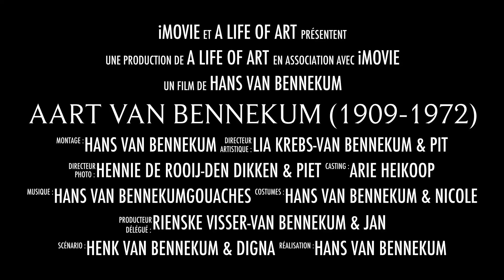Aart van Bennekum (1909-1972)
Description

(In het nederlands hieronder)

This video clip shows a glimpse of more than 500 art works of Dutch artist painter Aart van Bennekum (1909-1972) that will be displayed in the upcoming website (Virtual Museum) dedicated to the artist. At his death in 1972 his four children inherited a collection of 850 pieces of art including oil paintings, academic pencil, conte and ink drawings, pastels, watercolors, gouaches, small terra cotta sculptures and ceramics. The artist affectioned various subjects: landscapes, seascapes, cityscapes, streets and alleys, farms, animals, still life, flowers, boats, people, nudes and portraits.
He had a figurative style becoming more impressionistic over the years. His early and mid career paintings remind The Hague School. In his later period, he made paintings with a much brighter and more colorful palette, like Van Gogh, inspired by the lighting of the sunny southern European countries.
An inventory has been made of all the works owned by the family and by a few private owners. High definition photos have been taken of each piece of art for the construction of the website. During his lifetime Aart van Bennekum sold many paintings in Holland and we hope to trace back the private owners over the time in order to get a complete picture of the artist's creative life.

Beschrijving

Deze videoclip laat een glimp zien van meer dan 500 kunstwerken van de nederlandse kunstschilder Aart van Bennekum (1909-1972), die ten toon gesteld zullen worden in de toekomstige website (Virtueel Museum) gewijd aan de kunstenaar. De artiest liet aan zijn vier kinderen een verzameling na van 850 kunstwerken, waaronder olieverf schilderijen, academische potlood, conté en inkt tekeningen, pastels, aquarellen, gouaches, terra cotta beeldjes en ceramiek.
De kunstenaar hield van verschillende onderwerpen: landschappen, zeegezichten, stadsgezichten, straatjes en steegjes, boerderijen, dieren, stillevens, bloemen, boten, mensen, naaktstudies en portretten.
Hij had een figuratieve stijl die meer en meer impressionistisch werd door de jaren heen. De schilderijen uit zijn vroege en midden carrière zijn sterk verwant aan de Haagse School. In zijn latere periode maakte hij schilderijen met een veel lichter en kleurrijker palet, net als van Gogh, geïnspireerd door de lichtval van de zonnige Zuid-Europese landen.
Er is een inventarisatie gemaakt van alle kunstwerken in het bezit van de familie en van een paar particuliere eigenaren. Er zijn hoge definitie foto's genomen van alle werken voor o.a. het creëren van een website om de werken te exposeren.
Tijdens zijn leven heeft Aart van Bennekum veel schilderijen in Nederland verkocht. We hopen mettertijd de particuliere eigenaren terug te vinden om een ​​compleet beeld te krijgen van het creatieve leven van de kunstenaar.